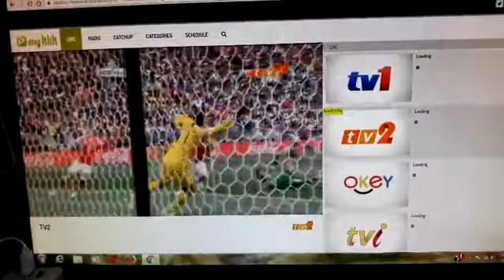RUSSIA VS ARAB SAUDI WORLD CUP 2018 FIRST GOAL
russia vs saudi arabia  WORLD CUP 2018